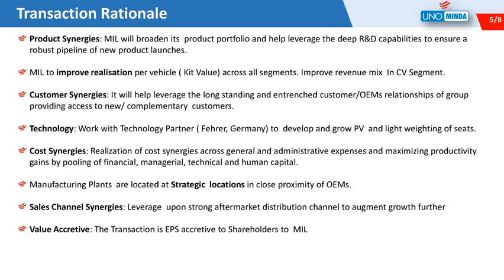MINDA INDUSTRIES LTD Transaction Update of Harita Seatings Merger February, 2019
MINDA INDUSTRIES LTD Transaction Update of Harita Seatings Merger February 2019 as published by the company